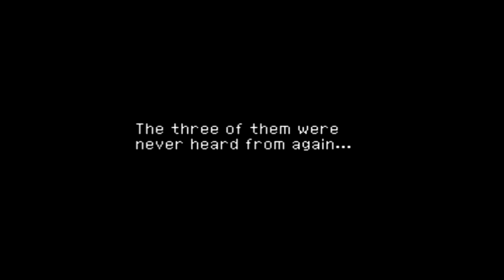Let's Play Chrono Cross Part 60 [PS1] Endings 2 & 3 (Blind)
🐧 Our blind let's play of Chrono Chross Part 60 for the PS1: Endings 2 & 3. We are on the first of our endings, with 11 in total to come, culminating in the developer's cut and our true ending to this wonderful game! This is a timeless RPG classic which we will play until we have seen everything, including all the endings if there are more than one! This will be a complete playthrough, by me your FlightlessBird, with cuts happening only when we grind or unnecessarily backtrack. So expect all the fights! All the maps! And more importantly, all the story! As a story-based channel, we will try to get every bit of lore information out of Chrono Cross and voice-over every line of dialogue.

🐧 This is being played on the PS3, using the PS1 version of the game through the PSN. There are no special editions, HD remakes, or anything like that with this one, so we will play it the original way it was intended! Many claim this to be one of the greatest RPGs of all-time, so let's see how great this game is, together!

🐧 Hello! I am the FlightlessBird and I’ve been playing video games for a very long time. This story-based channel is designed to highlight games from the past which are continuing to define games into the present. We are in a renaissance of gaming at the moment, for good reason! These older games are fantastic! Whether the game is a point and click adventure, RPG, adventure, action, horror, puzzle, visual novel, etc... I want to try and letsplay them. There will be a focus on this channel for games older than the PS3, though that does not mean we won't play more recent games. Especially those that are spiritual successors, remasters, or remakes.

🐧 Clicked on this video, but looking for the first one in the Chrono Cross let's play playlist?

🐧 Buy and download this game on the original PS3 through PSN, because except for emulation, this is the only way to play it.

🐧 About ChronoCross: Chrono Cross features standard role-playing video game gameplay with some differences. Players advance the game by controlling the protagonist Serge through the game's world, primarily by foot and boat. Navigation between areas is conducted via an overworld map, much like Chrono Trigger's, depicting the landscape from a scaled-down overhead view. Around the island world are villages, outdoor areas, and dungeons, through which the player moves in three dimensions. Locations such as cities and forests are represented by more realistically scaled field maps, in which players can converse with locals to procure items and services, solve puzzles and challenges, or encounter enemies. Like Chrono Trigger, the game features no random encounters; enemies are openly visible on field maps or lie in wait to ambush the party. Touching the monster switches perspectives to a battle screen, in which players can physically attack, use "Elements", defend, or run away from the enemy. Battles are turn-based, allowing the player unlimited time to select an action from the available menu. For both the playable characters and the computer-controlled enemies, each attack reduces their number of hit points (a numerically based life bar), which can be restored through some Elements. When a playable character loses all hit points, he or she faints. If all the player's characters fall in battle, the game ends and must be restored from a previously saved chapter—except for specific storyline-related battles that allow the player to lose. Chrono Cross's developers aimed to break new ground in the genre, and the game features several innovations. For example, players can run away from all conflicts, including boss fights and the final battle.

🐧 Check out the original Chrono Trigger if you hadn't seen it already. We will have more RPGs coming after this one, with Grandia 2 being next on the list. I look forward to seeing this series conclusion.

0:00 Boss set-up and fight for Ending 2
19:00 Ending 2 Magical Dreamers
26:47 Boss set-up and fight for Ending 3
31:30 Ending 3 Cat Fight, Red Scorpion, & the Squirts